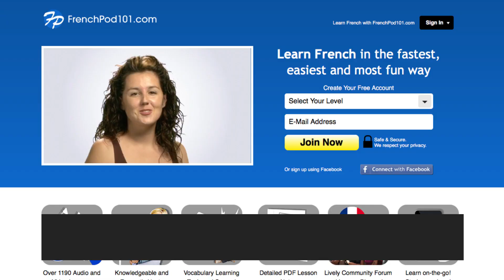Learn the Top phrases to Curse Like a French Native Speaker!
Save 20% on FULL Access to FrenchPod101 with your YOUTUBE coupon for All subscriptions

In this lesson, you'll learn to curse like a native speaker.